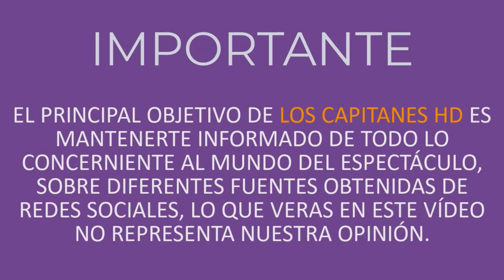Thalía llama “fodongas” a mujeres que no hacen ejercicio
La cantante mexicana compartió en sus historias de Instagram un mensaje para aquellas mujeres que no hacen ejercicio.

Fue a través de su cuenta de Instagram que la intérprete de “Pero no me acuerdo” compartió una historia en la que le pidió a las mujeres que realizaran alguna actividad para que no “se les acumule la grasita“.